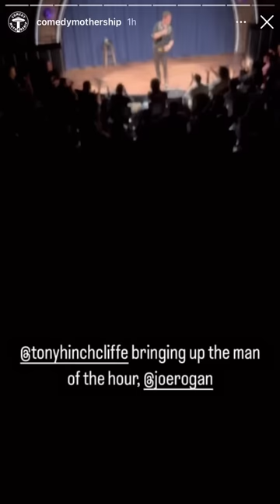Opening Night at Joe Rogan's club Comedy Mothership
featuring David Lucas, Ron White, Tim Dillon, Roseanne Barr, Tony Hinchcliffe and Joe Rogan at the Comedy Mothership in Austin, Texas